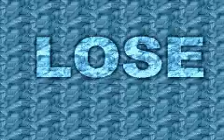Exodia Summon in DDM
A Ghoul Summoning Exodia in DDM